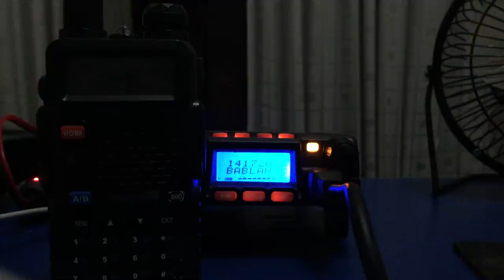Pertarungan Frekuensi Udara VHF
Pengguna radio komunikasi VHF, mempunyai cara unik dalam berkompetisi dengan rekan lainnya. Salah satunya adalah pertarungan udara atau yang disebut juga sebagai aktivitas 'pentung'.

Kompetisi ini diramaikan 30 peserta dan 4 juri sebagai tim penilai. Aktivitasnya yang cukup seru, sempat tertantang untuk mengikuti kompetisinya.